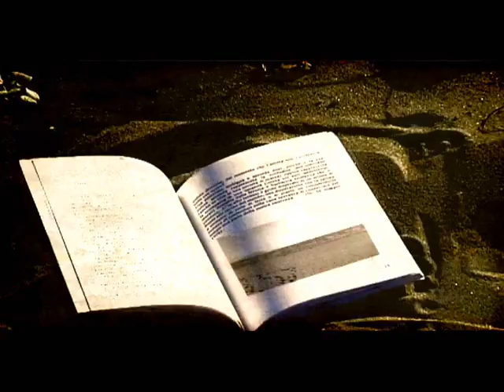Noir Désir - Le Vent Nous Portera (REMAKE) by Matt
Remake del video originale.

Lei: Oriana Odore
Lui: Matt DeLuise
Inquadrature e Montaggio video : Matt DeLuise